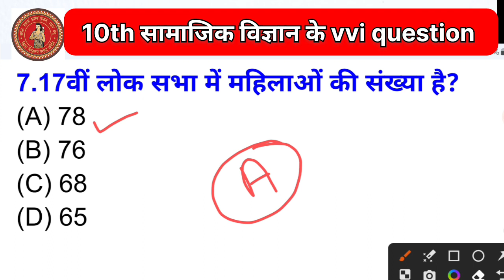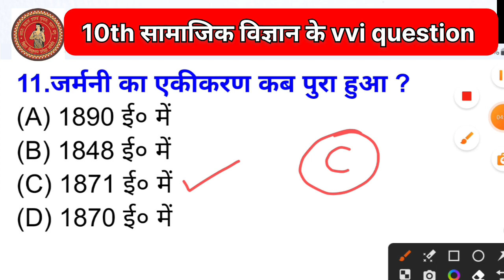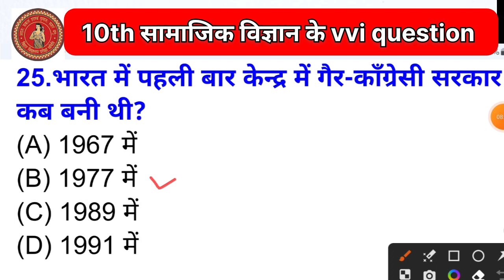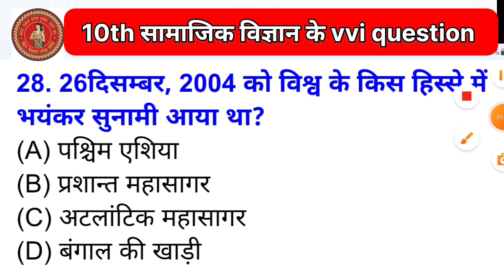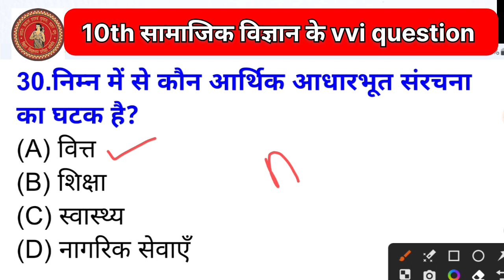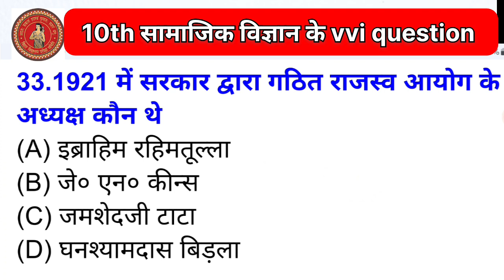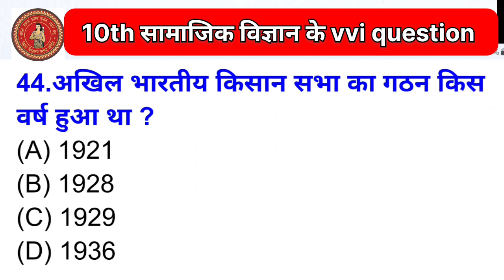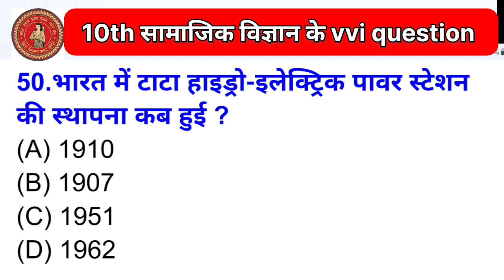Bihar bord 10th samajik vigyan objective question 2024 |class 10th social science objective question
1.class 10th social science objective question 2024
2.class 10 social science objective question 2024
3.social science ka vvi objective question 2024
4.class 10 social science objective question
5.class 10th science objective question 2024
6.social science objective question class 10
7.social science class 10th objective question
8.class 10th science vvi objective question 2024
9.class 10 social science vvi objective question 2024
10.science vvi objective question 2024

class 10th science objective question2024
bihar board class 10 social science objective questions 2024
बिहार बोर्ड 10th सामाजिक विज्ञान के ऑब्जेक्टिव क्वेश्चन
क्लास 10th सामाजिक विज्ञान के ऑब्जेक्टिव क्वेश्चन
क्लास 10th सामाजिक विज्ञान के ऑब्जेक्टिव प्रीवियस ईयर क्वेश्चन